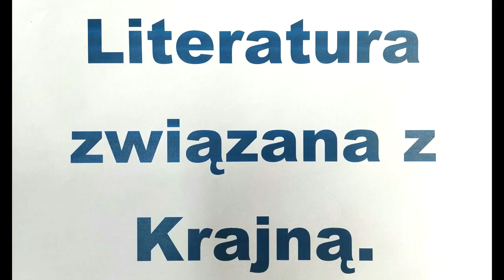„Rozśpiewane, roztańczone kujawsko-pomorskie" – Szkoła Podstawowa nr 1 w Sępólnie Krajeńskim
Szkoła Podstawowa nr 1 w Sępólnie Krajeńskim